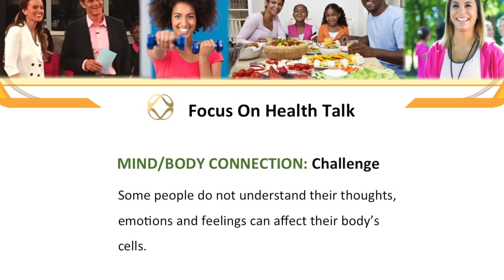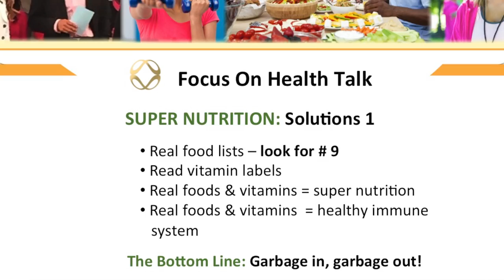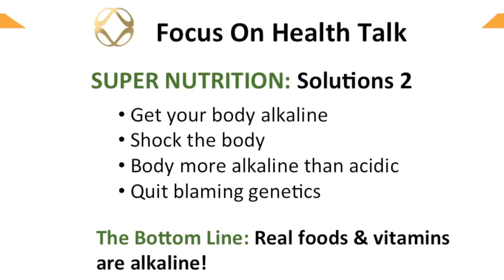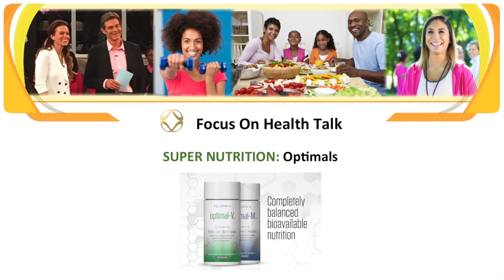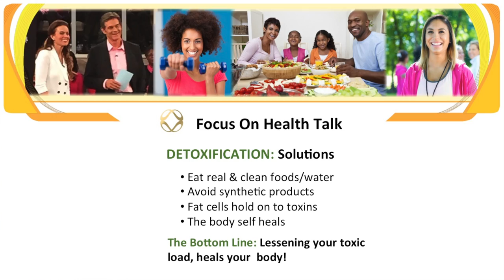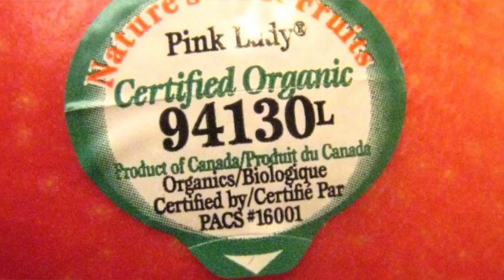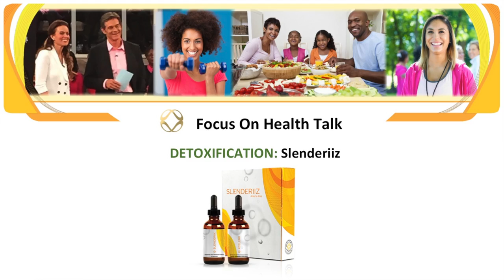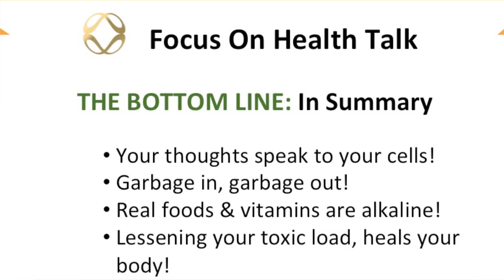Focus On Health 2017 Lessening Your Toxic Load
Did U Know That Disease Reversal is possible!

The term "Dis-ease" simply means lack of ease or harmony within the body and by lessening the "Toxic Load" you're lugging around U can possibly reverse diseases U are having problems with...  Once U start a nutritional preventative maintenance program for yourself and those U Love.

The video above could change your life in more ways than one if U are truly searching for a way forward utilizing Premium Homeopathic Nutritional Supplements...

U have only one body and one life that's it, that’s why U should be doing all that U can to preserve & strengthen it...  Because once it's gone You're Gone!
• U Drive The BEST!
• U Wear The BEST!
• But U Consume The WORST!

Intensive Lifestyle Changes You’ll Learn

1. What is Eating Real Food & Clean Food?
2. Knowing Your PLU Codes When You Shop!
3. Detoxification to Balance Your Body
4. Lose Weight without "Rebound"
5. Giving Yourself Energy & Focus

Being that Knowledge Is Power... Once U Know, U Know…  Right?
Now U Know How 2 Do Better!

Here’s To Your Continued Well-Being!

You are encouraged to confirm any information obtained from or through this video with other sources and review all information regarding any medical condition or treatment with your physician.

NEVER DISREGARD PROFESSIONAL MEDICAL ADVICE OR DELAY SEEKING MEDICAL TREATMENT BECAUSE OF SOMETHING YOU HAVE READ ON OR ACCESSED THROUGH THIS VIDEO

The information on this site is not intended or implied to be a substitute for professional medical advice, diagnosis or treatment. All content, including text, graphics, images, and information, contained on or available through this website is for general information purposes only.